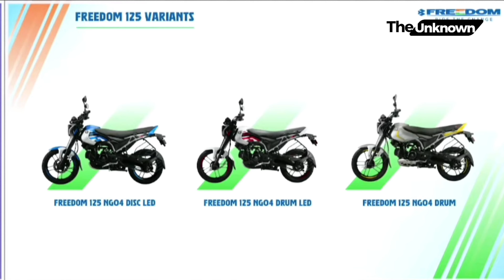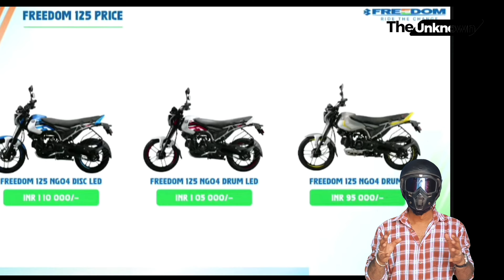BAJAJ FREEDOM CNG, MILEAGE,PRICE,SPECIFICATION DETAIL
Get an exclusive first look at the latest eco-friendly innovation from Bajaj - the new CNG bike launched in India. This video provides all the details about the new Bajaj Freedom CNG bike, highlighting its features and design.

alternative fuel
bajaj cng
bajaj cng bike
bajaj freedom cng bike
eco-friendly bike
future of transportation
new bajaj freedom
new launch bajaj bike
sustainable transport solutions
Bajaj cng bike
bajaj cng bike launch
bajaj cng bike mileage
Bajaj bike cng
bajaj new cng bike
bajaj platina cng bike price
Bajaj cng bike launch date
bajaj bike cng
Cng bike launch date
bajaj pulsar ns 400cc
New pulsar 400 top speed
Ns400z top speed
pulsar ns400
new pulsar ns 400 top speed
Pulsar ns400z drag race
bajaj pulsar ns400
bajaj pulsar ns 400 z
bajaj pulsar ns400 sound
pulsar ns400z vs duke 390
pulsar ns 400 ride review
bajaj pulsar ns400 vs duke 390
pulsar ns400 price in delhi
Pulsar 400 sound
Pulsar 400 top speed
dominar 400
new pulsar ns 400
Bajaj pulsar 400 top speed
bajaj pulsar ns400 official video
pulsar ns400 vs apache rr310
pulsar ns400 exhaust sound
pulsar ns400cc
pulsar ns400 price
pulsar ns400 riding modes
bajaj pulsar ns400 exhaust sound
pulsar ns400 launch date in india
pulsar ns 400 price
400z reveal
Pulsar 400 exhaust sound
pulsar ns400 review
pulsar ns400 status
pulsar ns400 price
bajaj pulsar ns400 colours
bajaj pulsar ns 400 price in india
pulsar ns400 sound
pulsar ns400 new model
pulsar ns400 teaser
Pulsar 400 sound
pulsar ns 400 review
bajaj pulsar ns400 launch
pulsar ns 400 top speed
bajaj 400 newly launched
pulsar ns400 update
bajaj pulsar ns400 teaser
bajaj pulsar ns400 launch date in india
pulsar ns400cc
pulsar ns400 look
pulsar ns400 status
pulsar ns400 price in india
hero xtreme 125r price
Xtreme 125r Bluetooth feature
Bluetooth connect xtreme 125r
Xtreme 125r me bluetooth kaise connect kare
Xtreme 125r bluetooth connect
Xtreme 125r bluetooth connection
Xtreme top speed
hero xtreme top speed
Hero xtreme 125r 1st gear top speed
Xtreme 125r 1 litre mileage test
xtreme 125r launched
2023 hero xtreme 125r
xtreme 125r bs6 india launch
xtreme 125r bs6 new model
xtreme 125r bs6 price
xtreme 125r bs6 mileage
xtreme 125r bs6 review
Hero xtreme exhaust sound
xtreme 125r launched
Xtreme 125r sound
xtreme 125cc
xtreme 125r bs6 launch
xtreme 125r bs6 model
xtreme 125r
drag race
Xtreme 125r drag race
Xtreme 125 vs raider 125 drag race
xtreme 125r vs raider 125
Hero xtreme 125 vs raider 125 race
hero xtreme 125r vs tvs raider
hero xtreme 125r 2024
Raider 125  vs xtreme 125
Tvs raider vs xtreme 125r drag race
Hero xtreme 125 cc mileage on road
The unknown